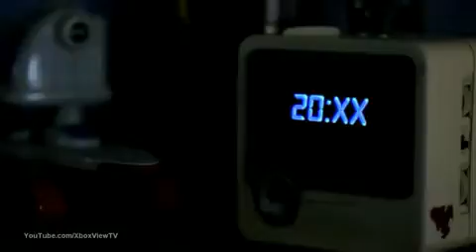Mega Man Universe Debut Trailer HD1084